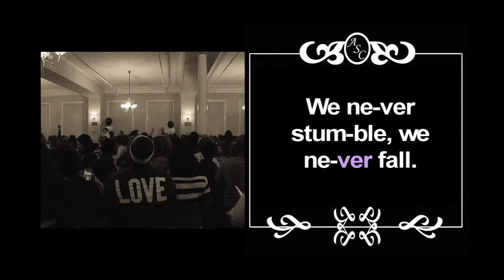For The Glory of Agnes Scott